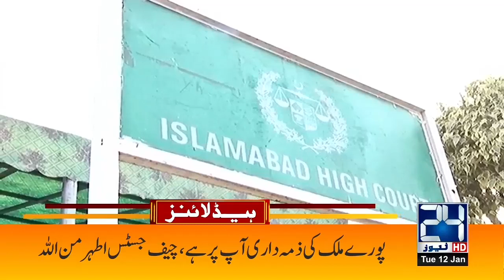Poray Mulk Ki Zimadari Ap Par Hai |2pm News Headlines | 12 Jan 2021| 24 News HD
24 News HD is one of the leading news channels of Pakistan bringing you the latest current affairs from Pakistan and around the world.  Live National Assembly and Senate Session.